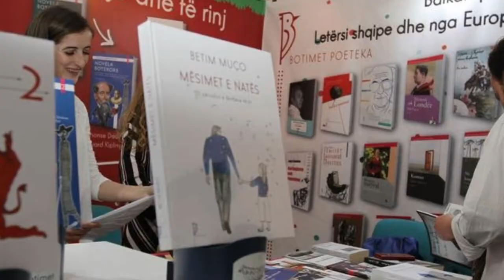Punët e ministrisë së Kulturës 2018